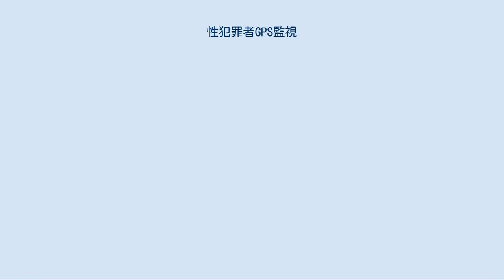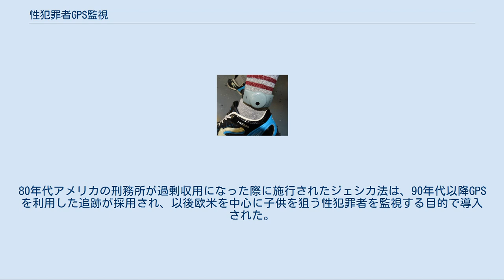性犯罪者GPS監視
性犯罪者GPS監視（せいはんざいしゃGPSかんし）とは、性犯罪を犯した前歴者を、GPSを利用して監視することをいう。
 Bracelet électronique 現在特定の前歴者にGPSの取り付けを義務付ける制度がある国はアメリカ合衆国（半分以上の州）、大韓民国、イギリス、フランス、ドイツ、カナダ、スウェーデンなどで実施されており、台湾、オーストラリア、ブラジルでも導入が検討されている。
 韓国では2007年に、位置追跡電子装置装着法が成立し、2008年9月に性的暴行犯を対象にGPSアンクレット付着制度が本格的に施行した。
法案はハンナラ党議員による議員立法であり、当初は人権侵害だとの反対があったが、2006年に発生した執行猶予中の性犯罪者によって小学生が性的暴行後に殺された事件が法案成立を後押しした。
 当初の対象者は、13才未満の児童に対する性暴力犯罪者だったが、2009年には未成年者誘拐犯、2010年の改正で殺人犯・性暴行犯遡及適用、2014年6月からは強盗犯も対象となっている。
監視は24時間体制で、禁止地域や禁止地域近くの緩衝地域に対象者が入ると、警察が対象者に電話する。
緊急事態と判断される場合には警察が急行する。
 制度導入前と比較して2014年の性暴行などの再犯率は8分の1の水準になった。
制度施行前の2004年から2008年間の性暴行犯罪者の再犯率は14.1％だったのが、制度施行後の2009年から2014年までは1.7％になるという再犯率が88%減少した。
 ただ、マニュアルが無いことや軽視、性犯罪への軽い刑罰と批判される韓国では、強姦の前科持ちで出所後複数回GPSアンクレットを切断して逃走した前歴もある男が国外逃亡する事態が何度も起きている。
原因として韓国検察が男の逮捕状を請求したが、韓国裁判所は「逃走の恐れがない」と却下し、その理由として逮捕した韓国警察も男の出国禁止申請をしなかったこと、出国禁止措置が出ていないと電子足輪をしていた場合も韓国の空港が男の嘘を確認せずに乗せることにあると指摘した。
 全州で性犯罪者はミーガン法に基づき顔写真と個人情報をネットで公開される。
特に常習性が見られる犯罪者はジェシカ法によりGPSの装着が義務付けられる。
80年代アメリカの刑務所が過剰収用になった際に施行されたジェシカ法は、90年代以降GPSを利用した追跡が採用され、以後欧米を中心に子供を狙う性犯罪者を監視する目的で導入された。
 なお、現在では性犯罪者だけでなく在宅の被疑者や仮釈放中の者にも装着されている。
逃亡及び改ざん防止措置が施されており、装着者が移動を許可された地域から抜け出したり装置を破壊しようとすると当局に通知が行く仕組みになっている。
 アメリカのGPSだけでなく、他の衛星測位システム（GLONASS・Galileo・BDSなど）を利用して性犯罪者を監視する場合もある。
ただし、そのような場合でも代名詞的に”GPS"と総称される場合もある。